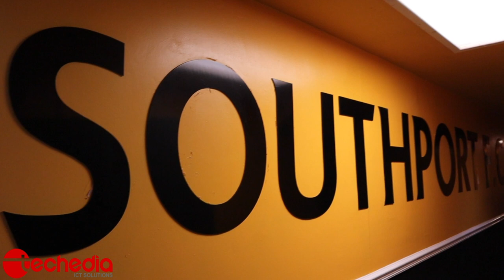Junior & Ladies Open Evening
An open evening at the club with the Juniors & Ladies photo shoot, launch of the Techedia kit and training on the pitch.